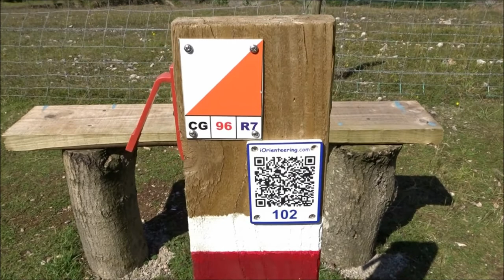EDITEd VERSION A Walk From Sandford Quarry to Rowberrow Hillfort & Beyond PART 1b, 'Magnificent Vi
Whow the views from this position at the top of the quarry are magnificent---beautiful---super views of Weston Super Mare. It was a very hot day indeed and quite a hill to climb--hence the huffing and puffing---the bench at the top was a welcome site---